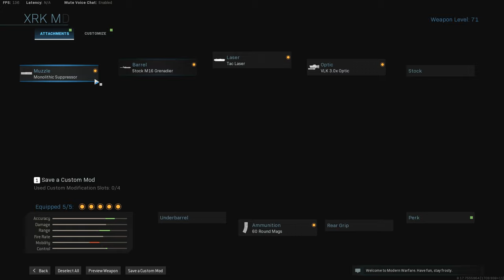When PRO BR PLAYERS team up in Warzone!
Played with Goreway and my old teammate Haydiiz and we absolutely went off.

- Stream returning soon, follow for that!
- Join the boys on Discord!

Goreway's Channel!